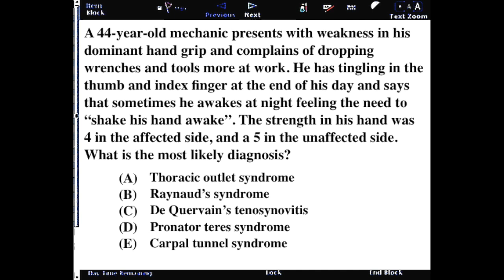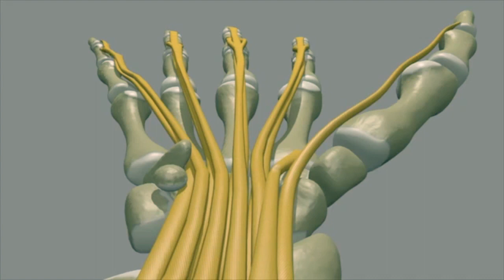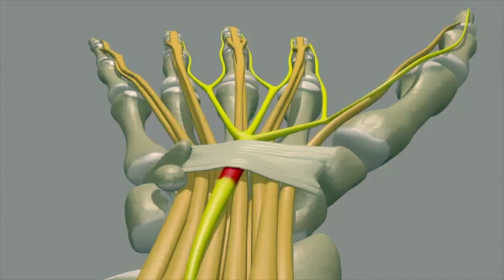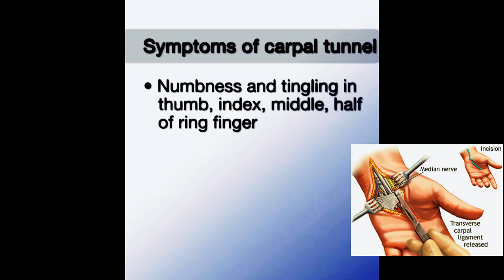USMLE Question 7 (with answer and explanation) | Diagnosis